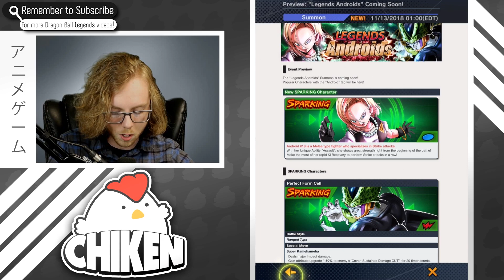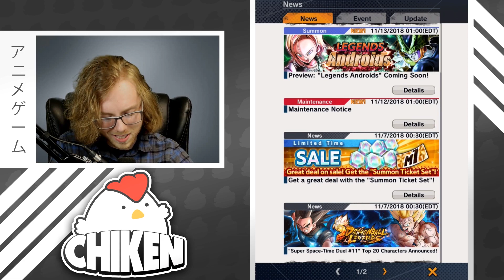Do NOT Summon On The Legends Androids Banner! - Dragon Ball Legends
"Stop being such a HATER you dumb LOSER" - Comment Section, 2018

OFFICIAL CHIKEN MERCH LINKS

Full Design

Minimalist Design

Want More Dragon Ball Legends Videos?

Dragon Ball Legends Guides ►